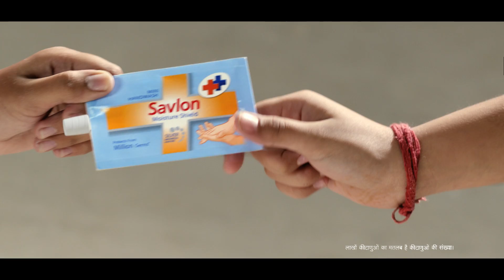SAVLON HANDWASH - Sachet